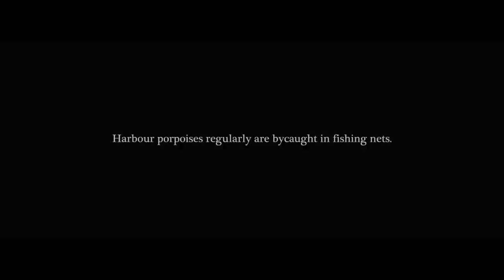THE LAST MEMORY (OLIVER LATTA VIDEO)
Video para tomar conciencia acerca de la caza de ballenas, todos los creditos al artista Oliver Latta